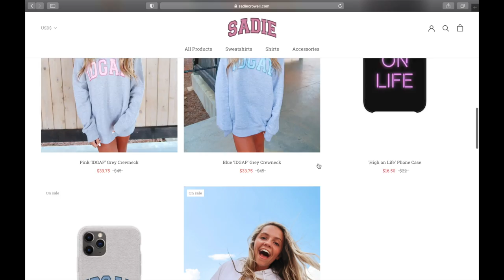LITTLE BROTHER CONTROLS MY DAY!!!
thanks for watching guys!!! i love y’all so much and hope your all doing amazing. just remember to be yourself and do what you love, because in the end all your going to remember is the person you were throughout your life, and the memories you made. ALSO surround yourself with good and loving people. God is good, life is great. Love you guys 💜